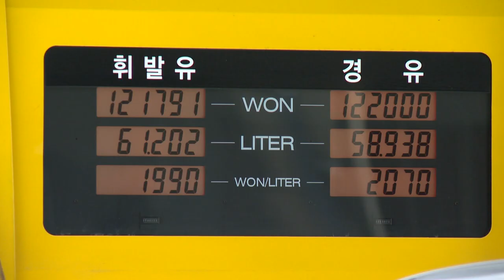고유가에 화물연대 파업 중인데... 실적 좋아진 정유업계 '표정관리' (20220613)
- 정유업계, 탱크로리 기사 중 민주노총 조합원 거의 없어
- 中 수출 급감·美 낮은 재고... 타이트한 글로벌 석유제품 수급
- 화물차 운행 중단·공장 조업 축소 등 석유제품 수요 영향 주목